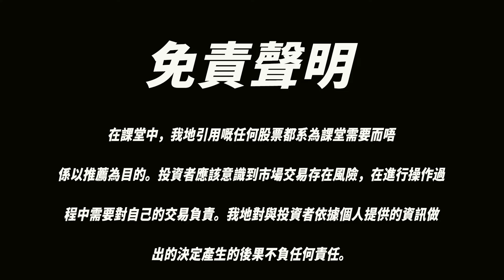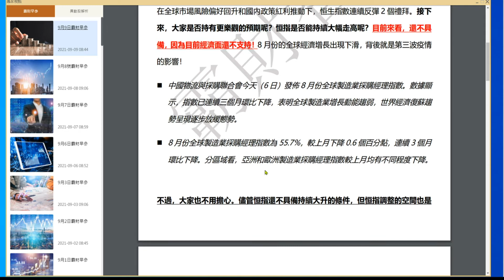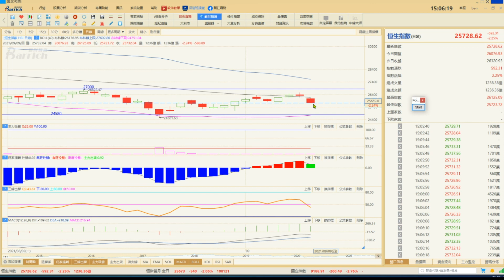恒指大跌，又一次撈底機會？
不用擔心，恒指調整的空間是有限的。因為全球央行還會延續當前寬鬆的貨幣政策來提振經濟，同是港股低估值將獲得長線資金的支持！
恒指維持箱體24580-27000震盪，調整是在箱體底部署的機會。25800是最近一次上升低點，252000二次反彈低點，都是比較重要的支持。

免費下載霸財APP,查看更多選股策略及資訊——
IOS下載地址：